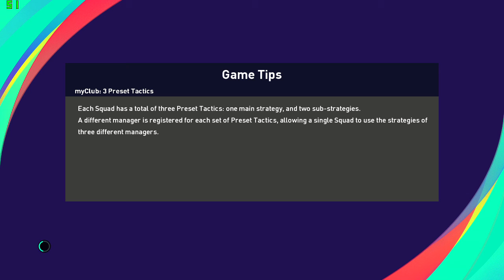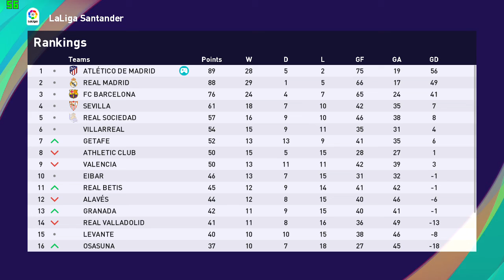PES 2021 ATLETICO DE MADRID CAREER MODE #13 UCL SEMIFINALS AGAINST JUVENTUS TORINO+FRUSTATING DRAW !